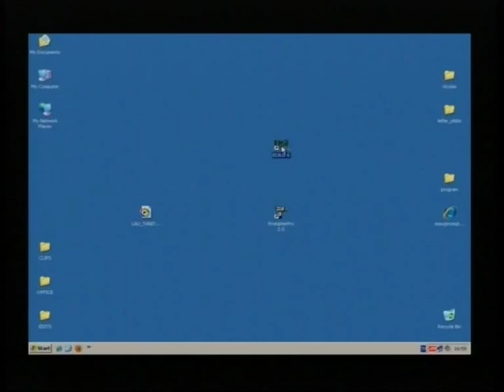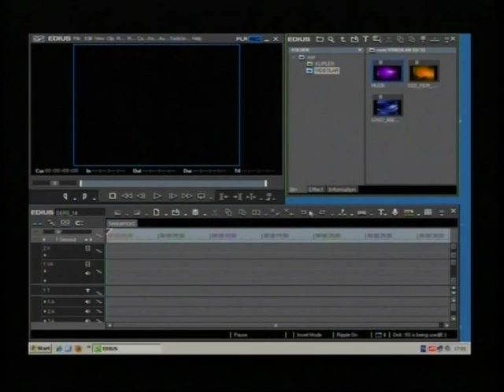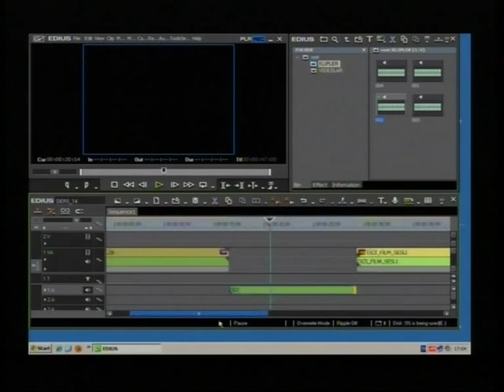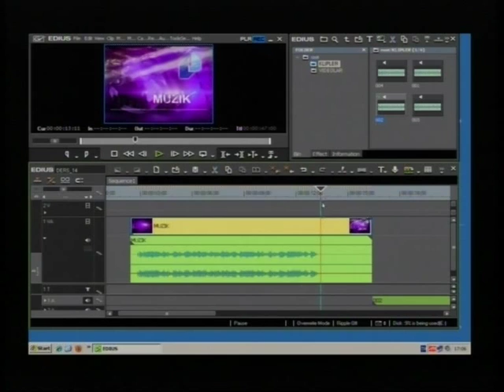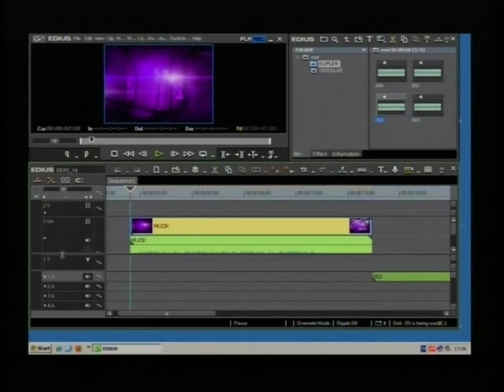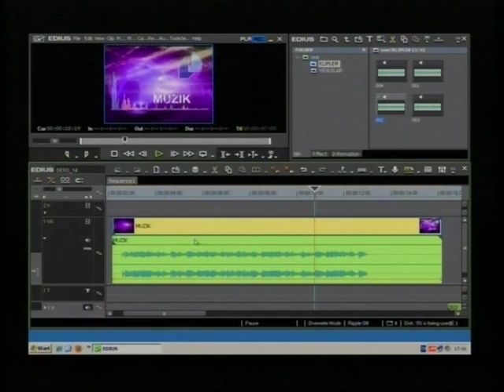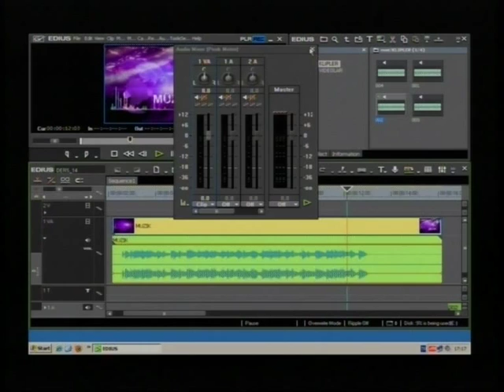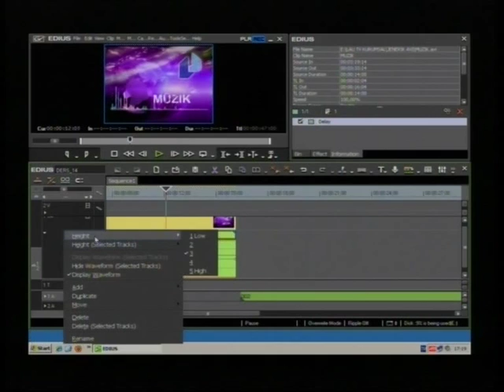VİDEO KURGU DERSLERİ, EDIUS - 14.DERS